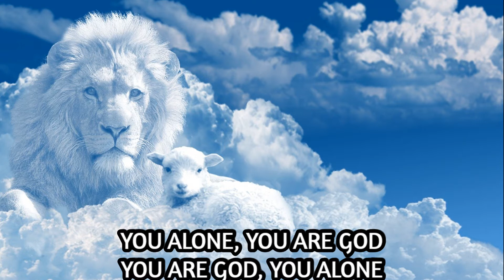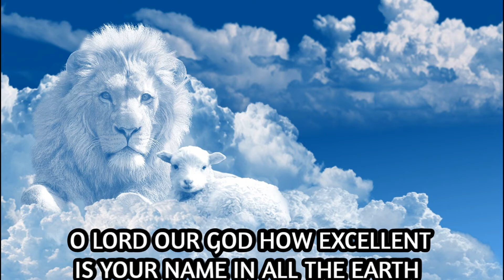You are God, You Alone // Maranatha Original Songs Series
This song has been remastered.

We are happy to share with you SONG31 of our MARANATHA ORIGINAL SONGS Series (MOSseries)
We pray that this song will be a blessing to all that listens to it 🎼🎶🎵

Credits

Composed by Femi Fenojo
Vocals by Femi Fenojo
Video Editor - Femi Fenojo